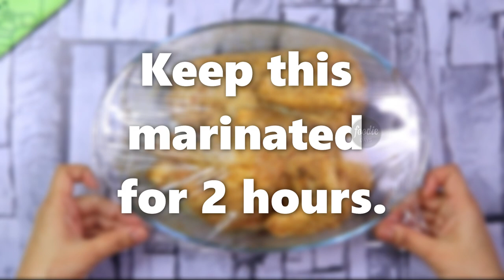Chicken Mandi Recipe | ഓവനും കുഴിയും കുക്കറും വേണ്ട !! | Arabic Masala | Eid Special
Wishing you a pleasant and happy Eid. May Allah fulfil all your dreams on this special day!
This video shows how to make chicken mandi at home.
ഓവനും കുഴിയും കുക്കറും വേണ്ട അടിപൊളി ചിക്കൻ മന്തി വീട്ടിലുണ്ടാക്കാം
All copyrights reserved 2020 © Jesni's Foodie days